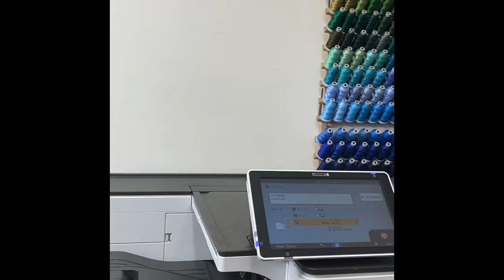iColor 800 transfer prints with speed and vibrancy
here is the iColor 800 printing 11 x 17 prints in full 1200 DPI